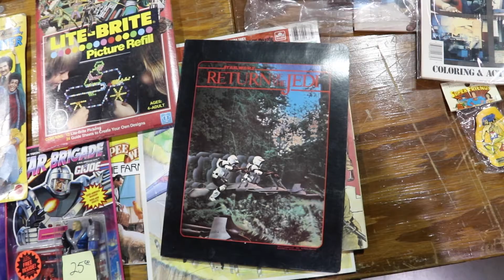The Columbus Toy and Game Show: March 2022 – ‘Happy Hunting’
At the Lausche Building at the Ohio State Fairgrounds, Columbus, Ohio.

Filmed and Edited by Eric Homan.